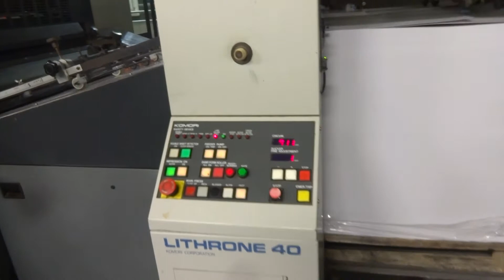2000 K640 LX1